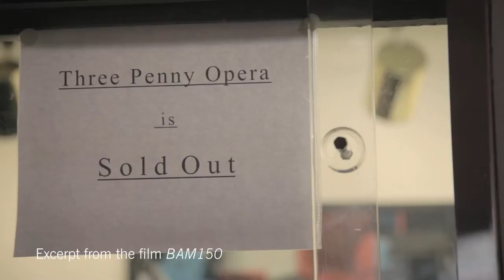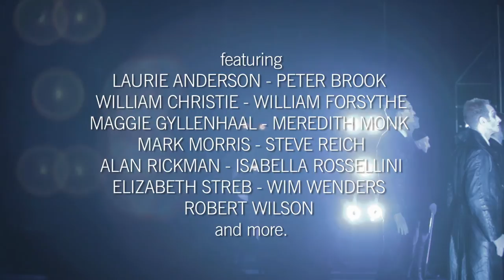BAM150: Threepenny Opera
An excerpt from "BAM150"
A film by Michael Sladek

With Laurie Anderson, Peter Brook, William Christie, William Forsythe, Maggie Gyllenhaal, Meredith Monk, Mark Morris, Steve Reich, Alan Rickman, Isabella Rossellini, Elizabeth Streb, Wim Wenders, Robert Wilson, and more.

"BAM150" premiered last year at the Tribeca Film Festival and will air on Friday, April 19 at 10pm on THIRTEEN.

Go behind the scenes like never before at BAM, the nation's oldest performing arts center.

Through cinema verite footage of recent performances, interviews with iconic artists, and the fascinating 150 year history of the home to such greats as Edwin Booth, Enrico Caruso, Merce Cunningham, Peter Brook, Robert Wilson, Pina Bausch, Laurie Anderson, Mark Morris, and more, "BAM150" reveals an inside look at the ups and downs of the institution that established Brooklyn as a cultural mecca.

Brooklyn Academy of Music (BAM), Plug Ugly Films, Room 5 Films in association with Ovation present "BAM150"
Shot by: Ramsey Fendall & Michael Sladek
Director of photography: Ramsey Fendall
Edited by: Joseph Krings & Michael Sladek
Associate producer: Sandy Sawotka
Co-producers: Karen Brooks Hopkins & Joseph V. Melillo
Executive producers: James H. Ottaway Jr, Martha A. & Robert S. Rubin
Directed by: Michael Sladek